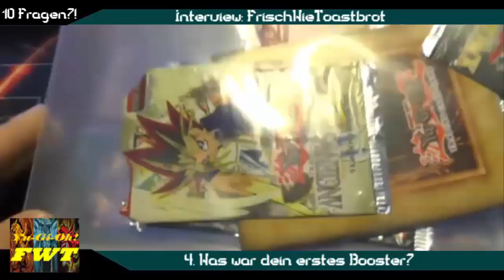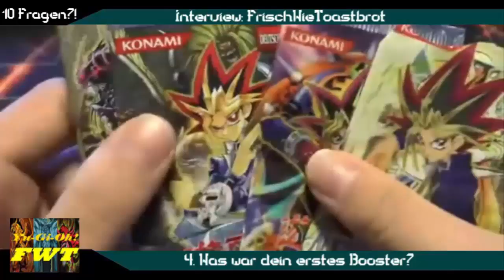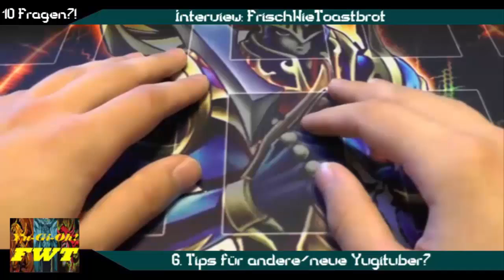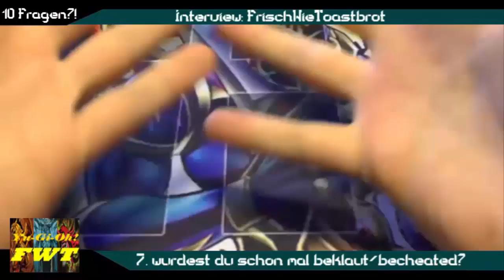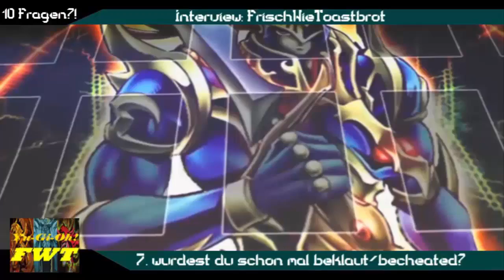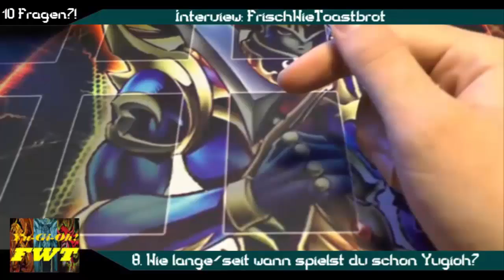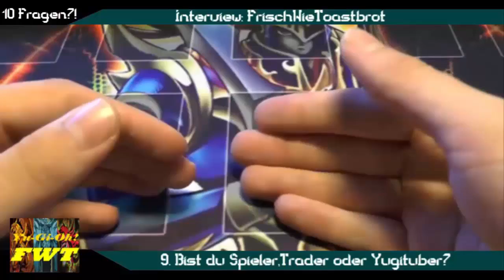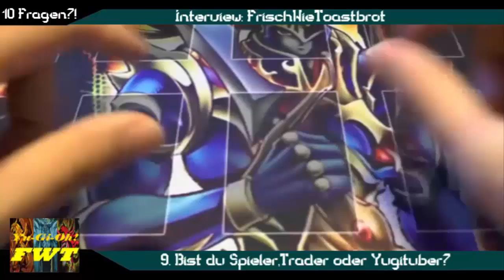TBT: Interview FrischWieToastbrot Yu-Gi-Oh! (German/Deutsch)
neues Segment: Interview
heute mit FrischWieToastbrot
nochmal Danke für die Zusammenarbeit und bleibt dran für mehr gemeinsame Projekte :D
wie findet ihr das Segment? wen wollt ihr sehen?
welche Fragen sollen wir stellen?
unsere Blog Artikel auf Gate to the Games:
Karten-Salon:
YGOCardMarket
unsere Facebook Seite:
Ultimate Guard:
►DevPro: BadBoyBudha
►Dueling Network: KidRainen
►etcg: OMGTeamBubbleT
►Hearthstone: BadBoyBudha#2639
-thanks